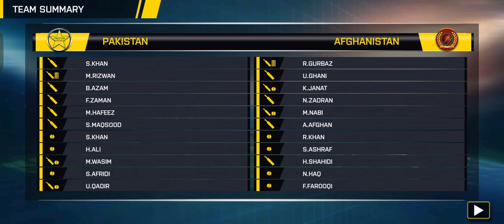Last Over Thrilled - Pakistan Vs Afghanistan 2nd Odi match highlights | Pak vs Afg | A-Atharva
Pakistan Vs Afghanistan 2nd Odi match highlights | Pak vs Afg 2nd Odi Highlights | A-Atharva

match highlights
pak vs afg highlights